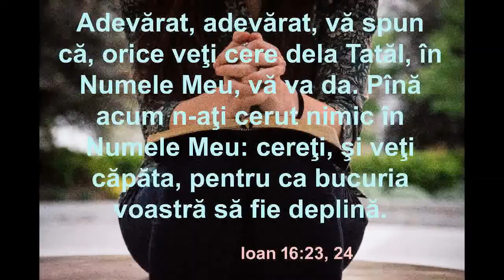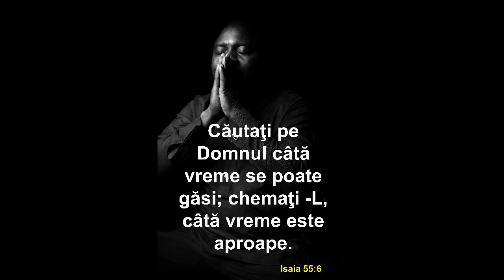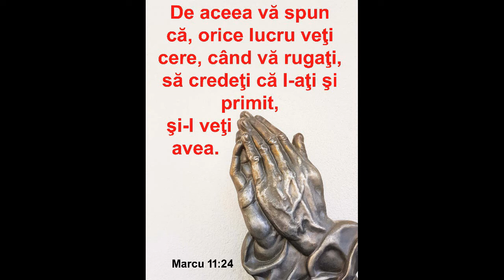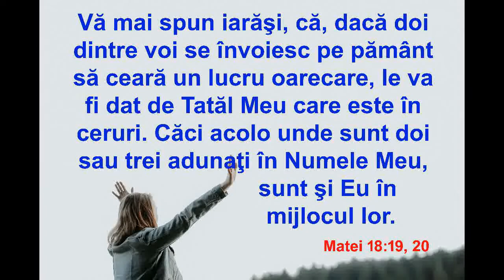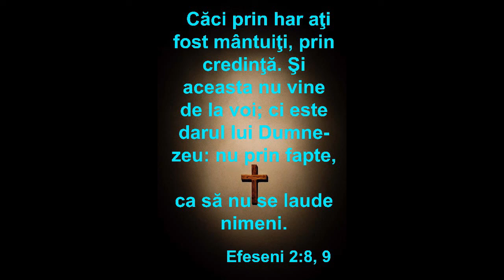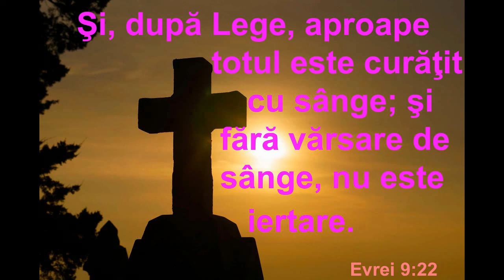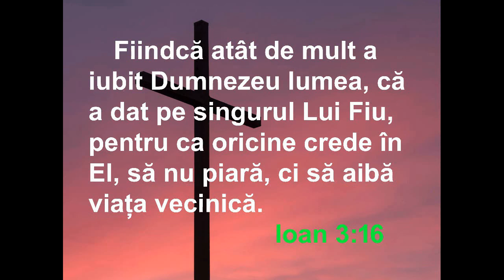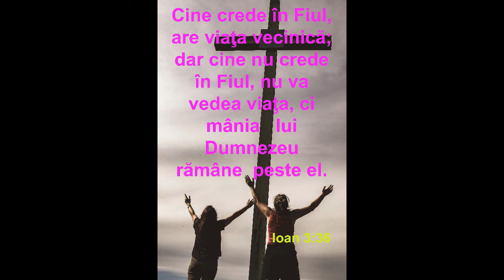12 Versete biblice